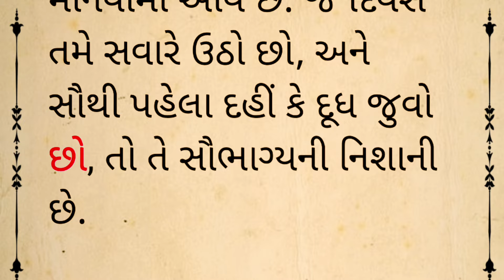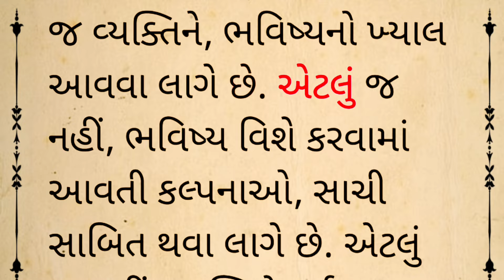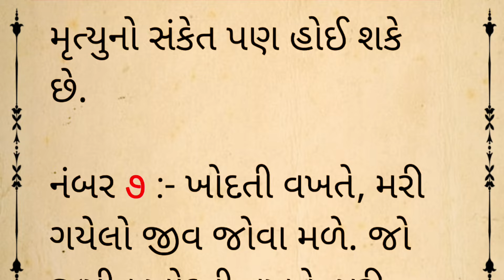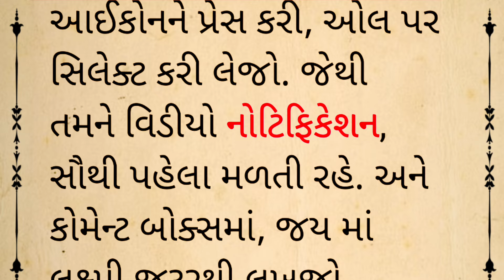સારો સમય આવતા પહેલા મળેશે આ સંકેત | vastu Shastra | Gujarati stories | lessonable stories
cover topics:-
heart touching story
heart touching
heart touching video
hindi story
sad story
emotional story
moral story
love story
story
health care
health tips
health
healthy lifestyle
emotional story
sad story
motivational story
emotional short story
emotional family story
emotional
heart touching & emotional story
hindi story
bedtime story
emotional video
a short story about emotions
emotional videos
emotional stories

vastu ke anusar
Gujarati dharmik story
Pauranik varta gujarati
gujarati story
gujarati short story
gujarati stories
gujarati varta
gujrati story
gujarati vastu tips
Vastu shastra
Jyotish shastra
gujarati khani
gujarati kahaniya
વાસ્તુ શાસ્ત્ર
carodpati rashi
pavitra vani
rashifal
mahashivratri
pradeep mishra ji
pradeep mishra ji mahashivratri upay
Mahashivratri Upay
today rashifal
Mohanlal shastri
aaj ka rashifal
daily rashifal
aaj ka rashifal in hindi
shrimali rashifal